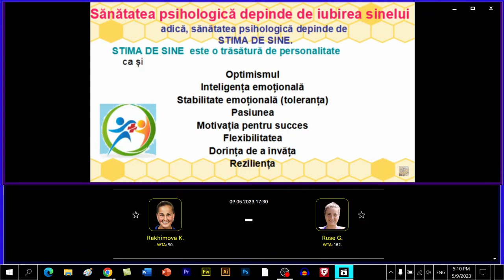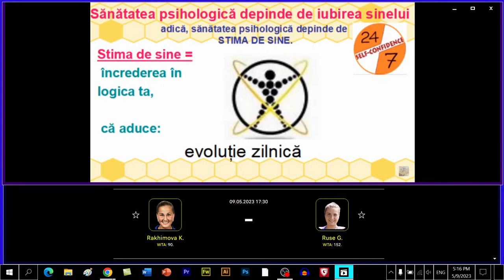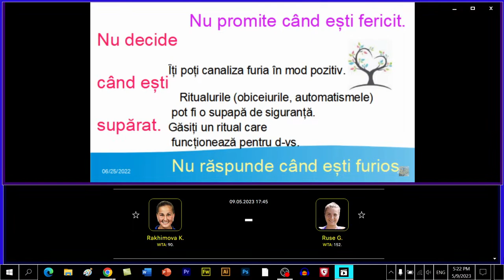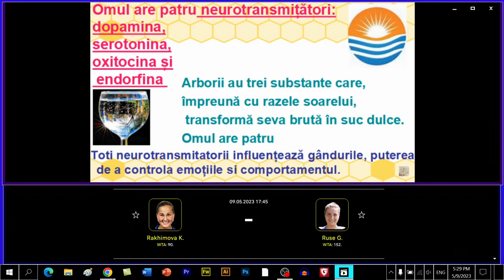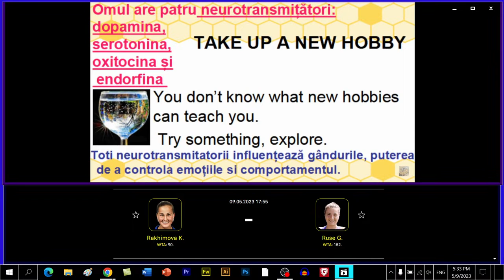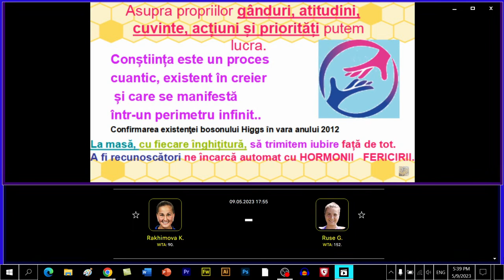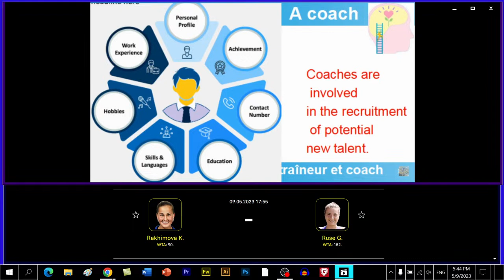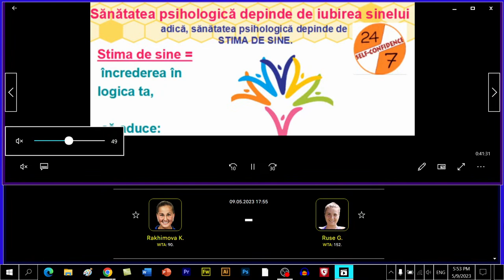Elena Gabriela Ruse vs Kamilla Rakhimova, MASTERS 1000, Qualification - Final